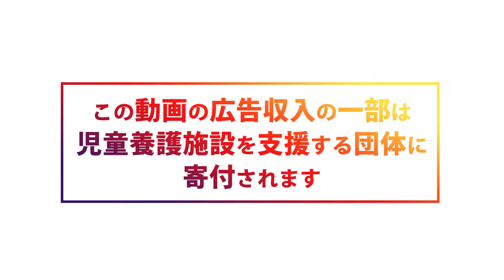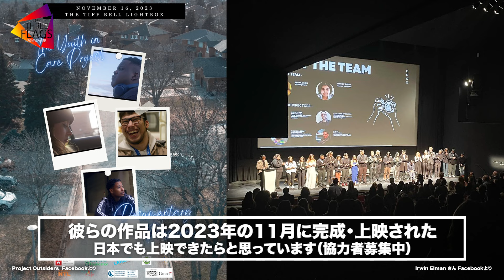70【レポート企画】カナダ出張編Vol.2 当事者の声で世界を変えよう：Project Outsiders インタビュー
※この動画の広告収入の一部は児童養護施設を応援する団体に寄付されます

関連リンク
Project Outsiders

ドキュメンタリー映画「REALVOICE」（まこちゃんが監督）

現地での同時通訳：菊池幸工さん
ベースの編集と翻訳：あお（最終的にライトが意訳）

児童養護施設出身の３人の視点から社会を考え、新しい未来を作るための"声"を発信する番組
キーワード《多くの人に知ってもらうこと》《支援の情報が必要な人に届くこと》

番組の目的
1 社会的養護（保護されるべき状況にも関わらず社会的養護に繋がらなかった方々も含む） について、より多くの人々に関心を持ってもらう
2 社会的養護当事者の後輩たちの道しるべ
3 番組を見た人に次のアクションを提案

★社会的養護に関心のある多くの人に向けて、当事者の視点を交えながら社会的養護の現状や課題を伝え、自分たちができるアクションを提案したり、
当事者に向けては困った時に使える福祉の制度や支援情報、ロールモデルとなる先輩たちのお話しなどをお伝えしていきます。

出演者
BRO  ブローハン聡
１９９２年生まれ 東京都出身。フィリピンとスペインと日本のハーフ。
フリーでタレント、モデル、弾き語り配信、児童養護施設出身者としての講演活動。
ジュノンボーイコンテストや東京ボーイズコレクションに出場。
主な出演番
組児童養護出身者として  TBS newsな二人 /文化放送 大竹まことゴールデンラジオ！ /タレントとして  恋愛リアリティ番組 ラブポーカー

まこちゃん 山本昌子
1993年生まれ 東京都出身。
生後4か月から2歳まで乳児院、2歳～18歳まで児童養護施設、18歳から19歳まで自立援助ホームで生活した経験を持つ。
"ACHAプロジェクト"という児童養護施設出身者の成人をお祝いするボランティア活動の代表を務める。

ライト 西坂來人
1985年生まれ。福島県出身。
父による家庭内暴力から逃れるため小学５年生〜６年生の時期を児童養護施設で過ごす。中学生に上がると同時に家庭復帰し、それ以来母子家庭で育つ。
東京を拠点に映画監督、絵本作家として活躍。
児童養護施設の子ども達と絵本づくりを通して自己肯定感を育む活動や、広く一般の方に児童養護施設を退所した後の若者達の現状をしってもらういっかけ作りとして映画を公開し講演活動も行っている。

《編集補助》
あお
1998年生まれ。17歳の時に児童相談所を知り、単身、虐待の相談をしに行って保護された。
現在も虐待の後遺症に苦しんでいるが、施設を出て様々な生き方があることを知り、声優活動などを経てクリエイティブ系の仕事を続けている。

協賛★ IACグループ 一般社団法人青少年自助自立支援機構(コンパスナビ)
埼玉県より「未来への応援スタート事業」を受託し、児童養護施設や里親の
もとを巣立つ若者への就労支援、住居支援、運転免許取得支援を行っている。
さらに埼玉県の「児童養護施設退所者等アフターケア事業」を受託し、社会
的養護出身者の居場所「クローバーハウス(埼玉県さいたま市浦和区)」を
運営。

◆番組スポンサーを募集しております
クラウドファンディングサイトGoodMorningよりお申し込みが可能です。詳しくは下記リンクをご覧ください。

ご不明な点などございましたら下記メールアドレスまでご連絡ください。

告知情報

★ポスターの掲載場所の募集について
下記のメールアドレス、または公式SNSからダイレクトメッセージをお送り下さい。

★THREE FLAGS -希望の狼煙- 公式SNS

※コメント欄の書き込みについて
当番組に出演したゲストの方に対して、当人を傷つけるような書き込みがあった場合などには、コメントを削除させていただくことがございます。ご理解いただけましたら幸いです。